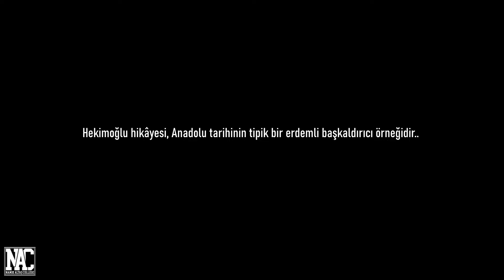Türkü Hikayeleri: Hekimoğlu